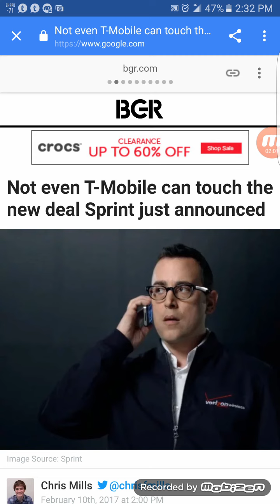Sprint wireless ( will any other carrier match this plan ?)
Just a brief video if you guy think anyone else will match sprint new promo ?